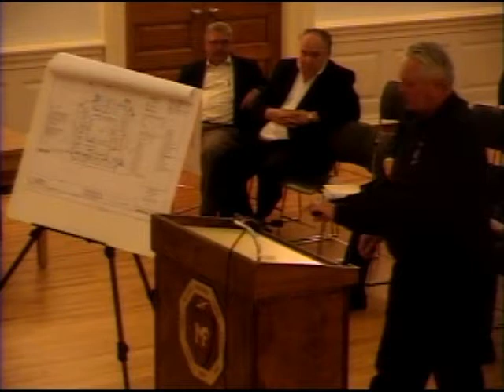Milford Planning and Zoning 10-17-17